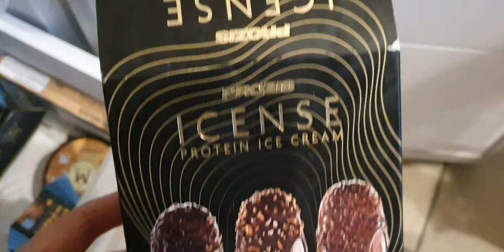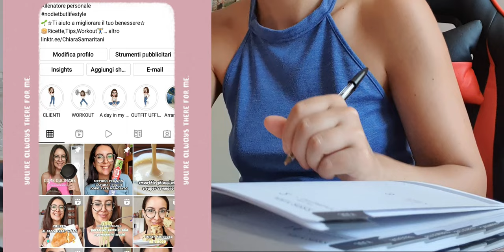Vlog - Cosa Mangio in un Giorno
Grazie per aver visto il video ❤Vlog - Cosa Mangio in un Giorno

🔴WELLNESS COACH🔴

➡️PER EDITARE
Filmora